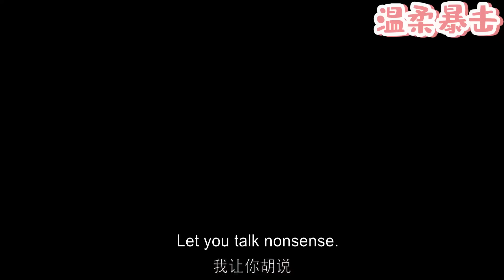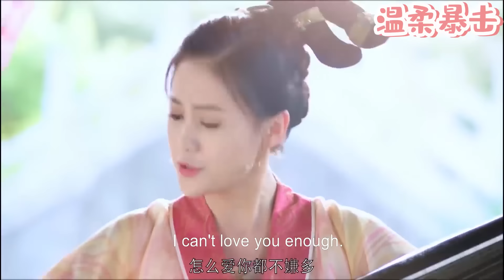【熱劇推薦】心機小三讓懷孕妻子罰跪，徹底觸碰丈夫底線，狠狠收拾讓她痛不欲生！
該視頻來源於電視劇片段。TPWF 5
👇更多精彩在這裡：